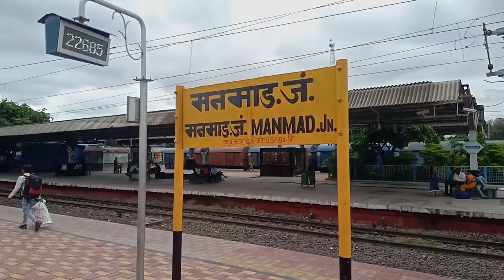Chandigarh karnatka Sampark kranti Express।चंडीगढ़ कर्नाटक संपर्क क्रान्ति एक्सप्रेस।Part-02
Chandigarh karnatka Sampark kranti Express।चंडीगढ़ कर्नाटक संपर्क क्रान्ति एक्सप्रेस।Train no.22685

The 22685 / 22686 Yesvantpur–Chandigarh Karnataka Sampark Kranti Express is an express train belonging to South Western Railway zone that runs between Yesvantpur Junction and Chandigarh Junction in India. It is currently being operated with 22686/22685 train numbers on a bi-weekly basis.

The 22685/Yesvantpur–Chandigarh Karnataka Sampark Kranti Express has an average speed of 54 km/hr and covers 2865 km in 52h 35m.

The 22685/Yesvantpur–Chandigarh Karnataka Sampark Kranti Express has an average speed of 56 km/hr and covers 2865 km in 50h 55m.